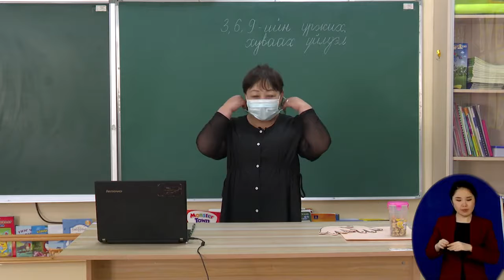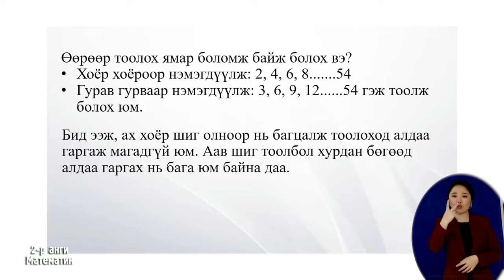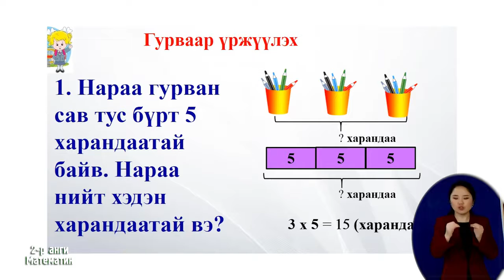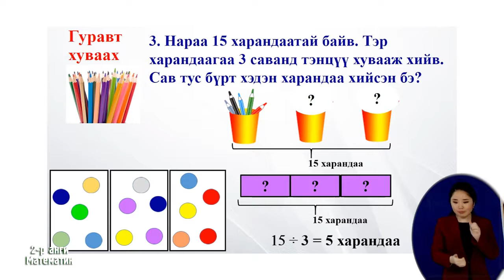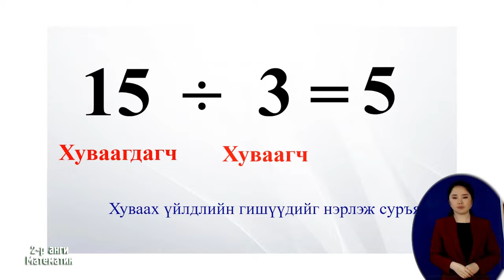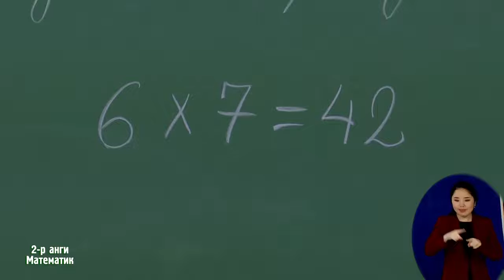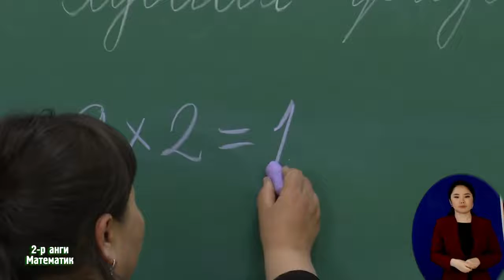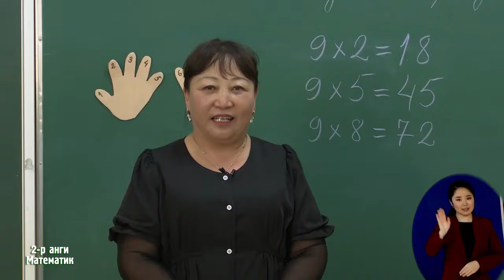2 р анги Математик 2020 03 09 3, 6, 9-ийн үржих худаах үйлдэл